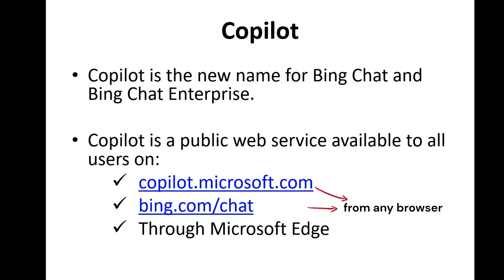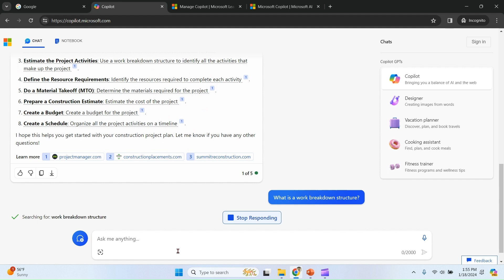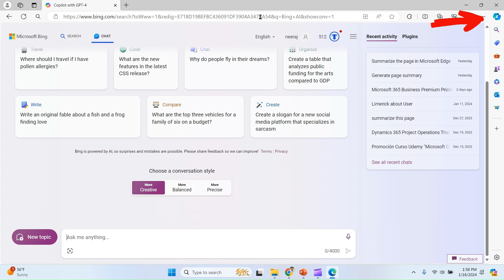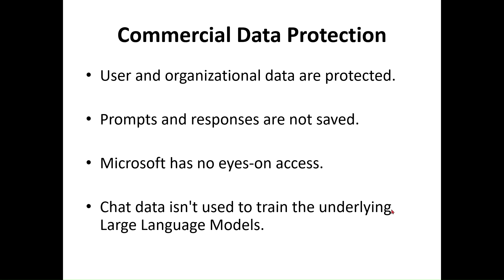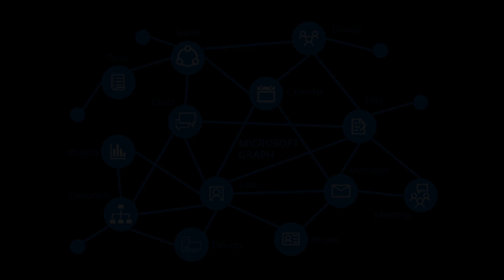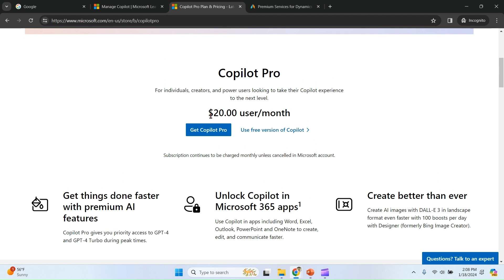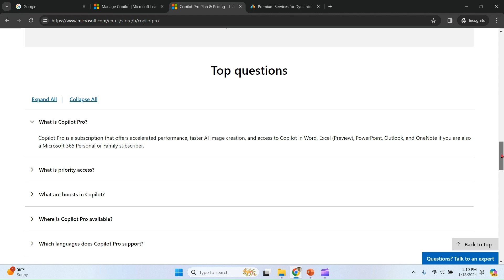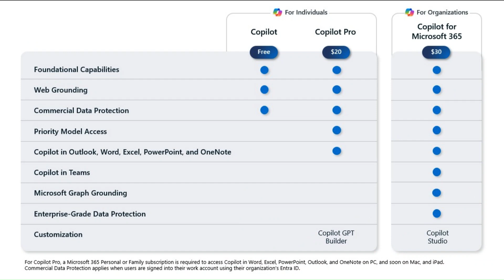Copilot Vs Copilot Pro Vs Microsoft 365 Copilot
Instead of Copilot Pro.. Opt for Microsoft 365 Premium

This video compares Copilot ( earlier known as Bing Chat and Enterprise Bing Chat ) with Copilot Pro and Microsoft 365 Copilot.

Microsoft Copilot is an AI-powered assistant designed to help you with a variety of tasks. It integrates with different Microsoft products like Windows, Office apps, and Bing to provide a seamless experience. Here are some key features of Copilot:

Conversational Interface: You can interact with Copilot through a chat interface to ask questions, generate text, and create images based on your prompts

Integration with Microsoft 365: Copilot can assist you in creating, editing, and analyzing documents in Word, Excel, PowerPoint, OneNote, and Outlook

Task Automation: It can help automate tasks such as summarizing emails, generating reports, and even writing code in various programming languages

Image Analysis and Creation: Copilot can analyze images and create new ones based on your descriptions

Accessibility: You can access Copilot directly in Windows 11, on the web, and through mobile apps
Copilot Vs Copilot Pro
Copilot Pro Vs Copilot
Copilot Pro vs Microsoft 365 Copilot
Copilot vs Microsoft 365 Copilot

Copilot Vs Copilot Pro Vs Copilot 365

Copilot takes Text as well as Visual Prompts
you can access copilot in Browser , Edge and Windows Free of Cost
you can buy Copilot Pro for 20 USD per user per month
you can buy Microsoft 365 Copilot for 30 USD per user per month

This will help you to understand which copilot is suitable for you as per your needs.

0:00 Copilot Introduction
5:55 Copilot Vs Copilot Pro
8:45 Copilot Pro Vs Microsoft 365 Copilot
9:32 Outro